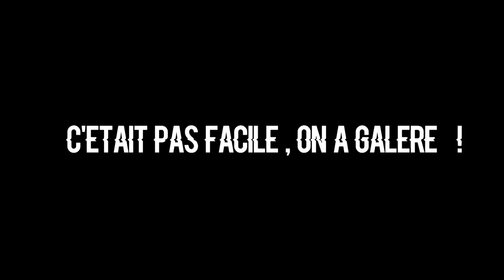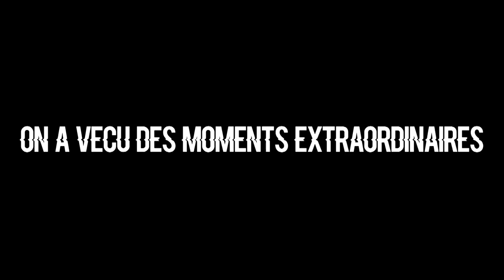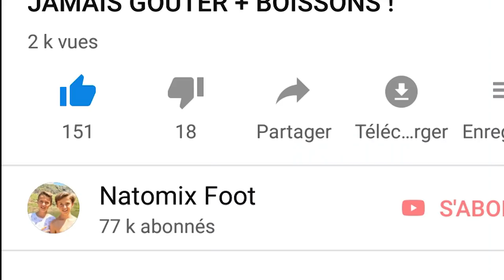100 000 !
créateur : NFZ

ALLER PEACE !!!